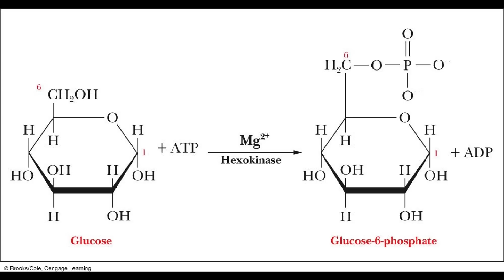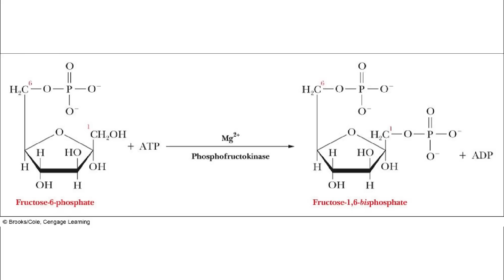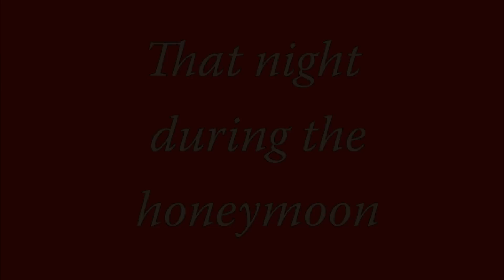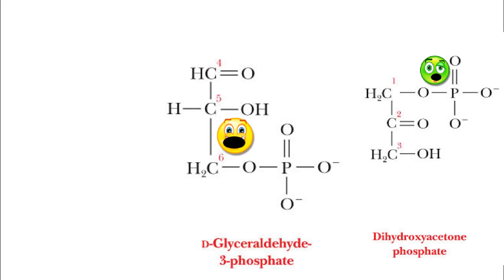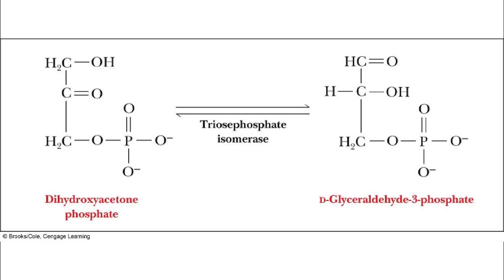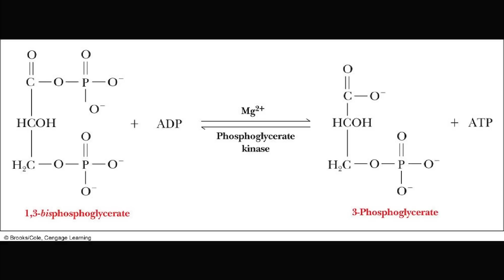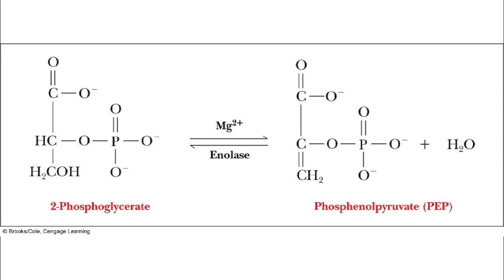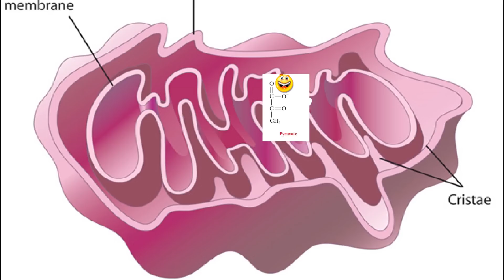Glycolysis Tutorial: Glycolic Tales - a fun story to assist memory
Part 4 of the glycolysis lecture series ends with something fun to put it all together -   Glycolyic Tales - an intriguing story about how one lovely lady glucose decides to make her way into the world (cell) and finds herself on her way to complete oxidation.

This will cover all steps of the glycolytic pathway in a fun way to help understand the metabolic pathway and memorize it.  If you smile, you remember it.